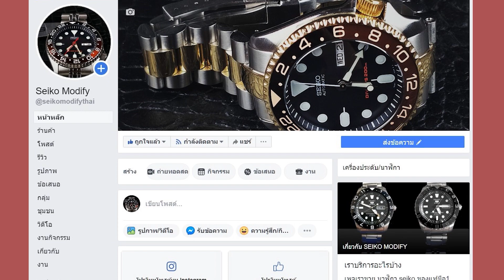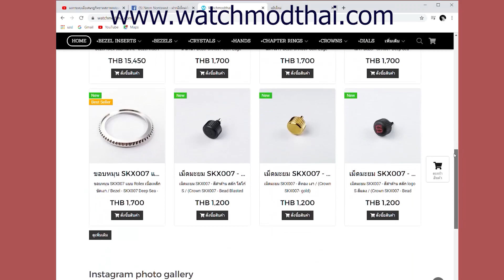Seiko SRPD67K1 Mod Ceramic Sub Black | By Seiko Modify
--part--
 -  Silver Bezel Deep Sea
- Bezel Insert Ceramic Sub Black
-  Sapphire Crystal  Double Dome